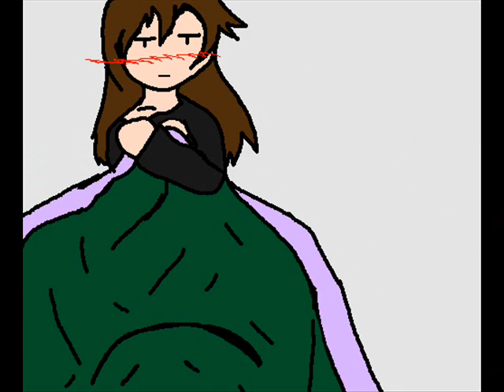Doll on a Music Box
Another animation.

I don't know what it's about, don't ask. xDD